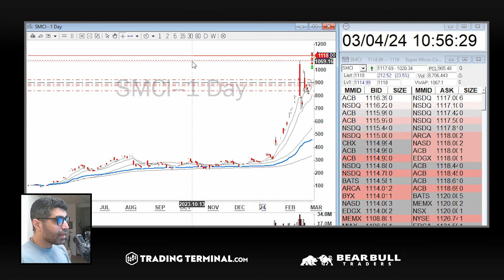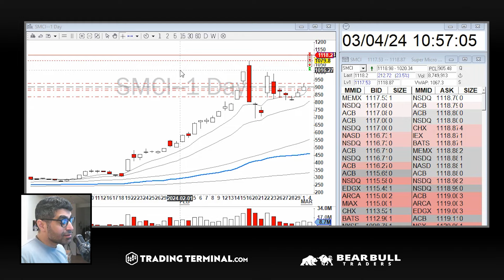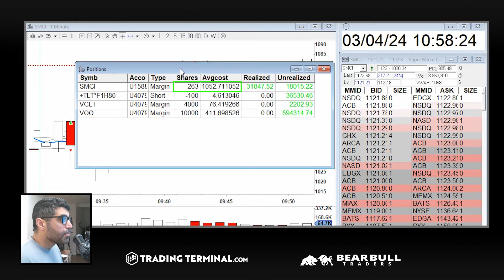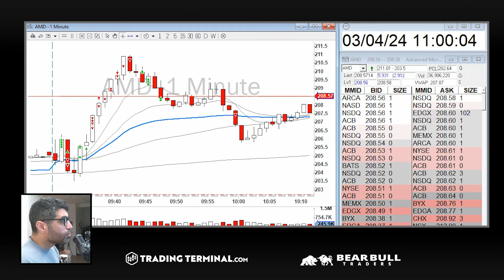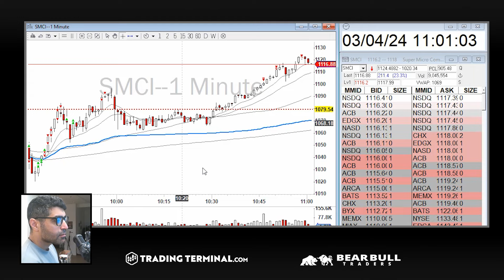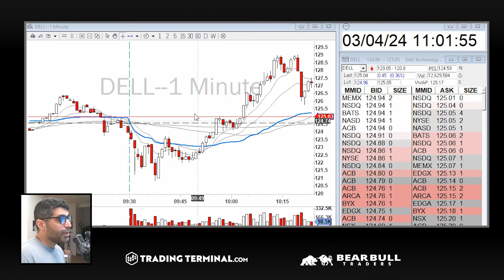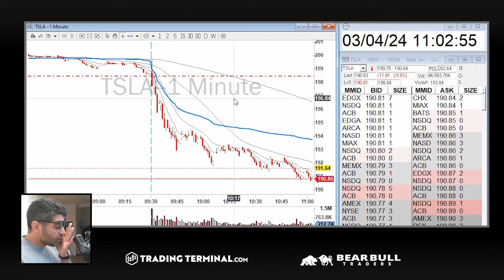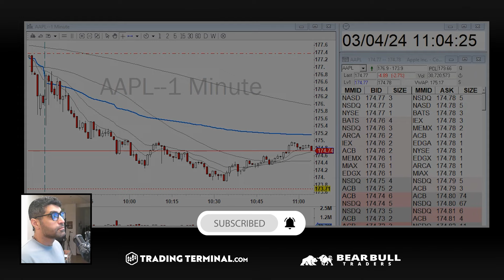Bitcoin & Semi Conductors Day Trading to All Time High!